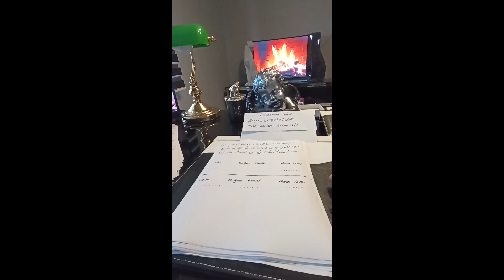Medyum Ercüment Hoca 0552 282 33 33 ücretsiz bakım İSTANBUL SİLİVRİ Kara Büyü